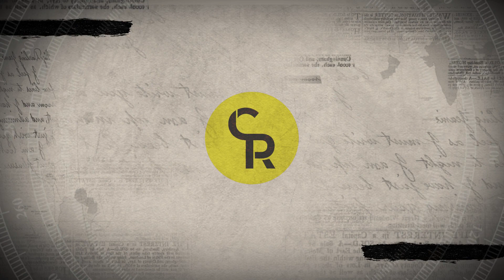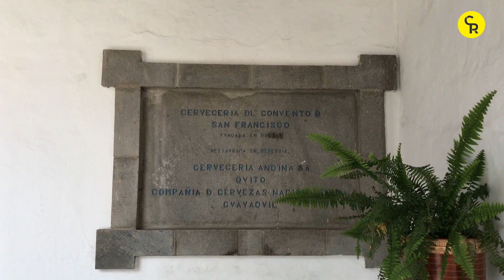La Cervecería Franciscana | La Chulla Historia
San Francisco guarda en sus muros la historia de una de las tradiciones más antiguas que llegó a la ciudad y que se mantuvo por varios siglos.